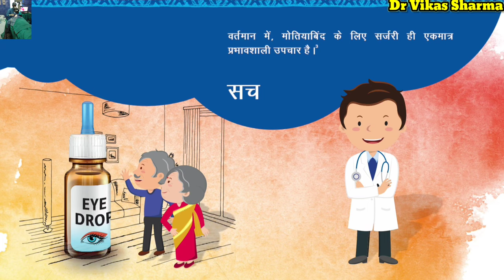CATARACT MYTHS AND FACTS - Dr Vikas Sharma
CATARACT MYTHS AND FACTS